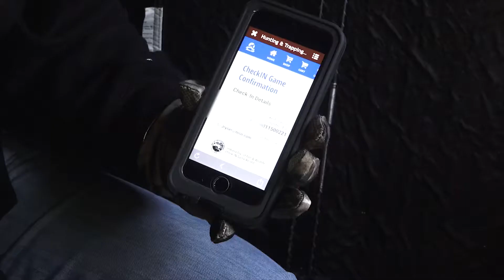Fall 2017 Turkey Hunt - Archery tag FILLED!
This is my turkey hunt from fall last year - same blind that I took my biggest tom ever from this farm.  I like archery for sure but man, there's nothing like a faceful of TSS!  Enjoy and look for more fall hunting this year with the good old Browning or maybe even the Benelli!